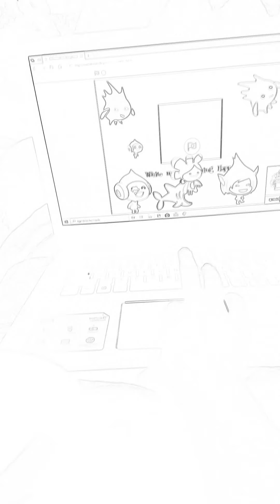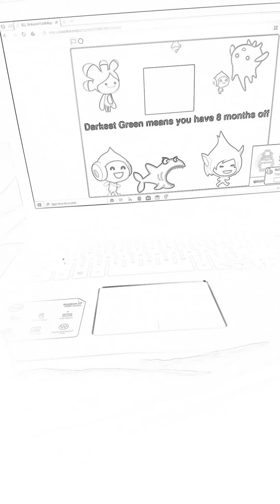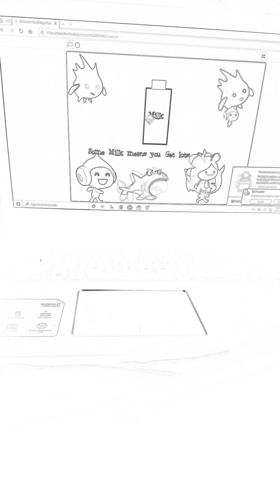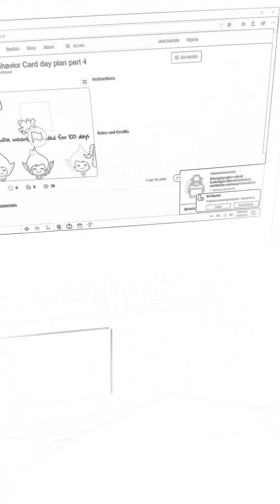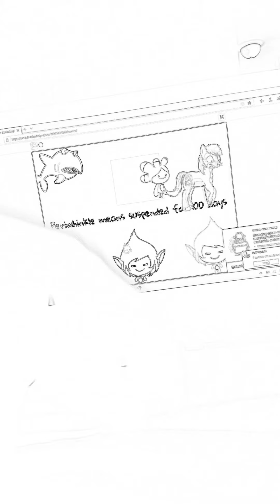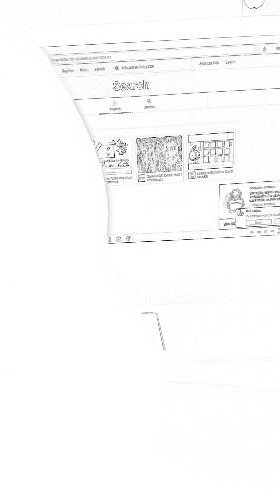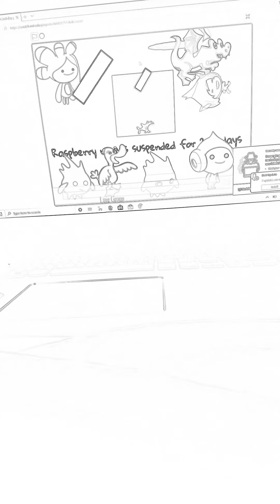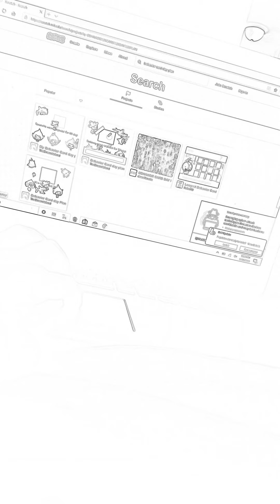May 31, 2020